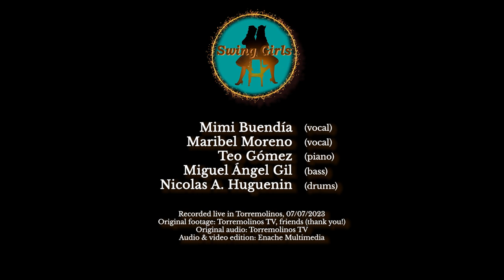SWING GIRLS - Perhaps, perhaps, perhaps (San Fer-Swing 2023)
Recorded live in Torremolinos, 07/07/2023

Mimi Buendía: vocal
Maribel Moreno: vocal
Teo Gómez: piano
Miguel Ángel Gil: bass
Nicolas A. Huguenin: drums

Original footage: Torremolinos TV & friends
Original audio: Torremolinos TV
Audio and video edition: Enache Multimedia